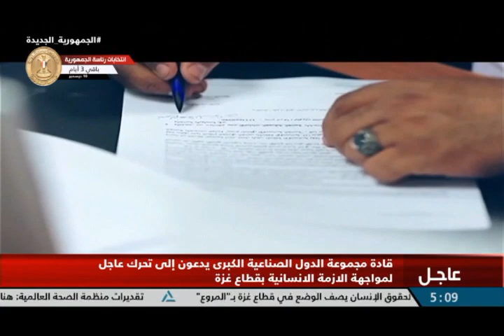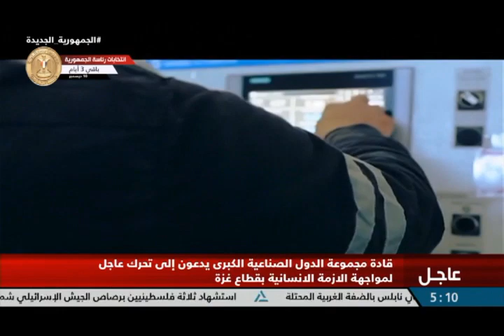حوار اليوم 7-12-2023 - المنطقة الاقتصادية لقناة السويس وجهة استثمارية واعدة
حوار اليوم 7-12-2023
المنطقة الاقتصادية لقناة السويس وجهة استثمارية واعدة
د / أحمد هارون - مدير مركز الدراسات والبحوث الاقتصادية